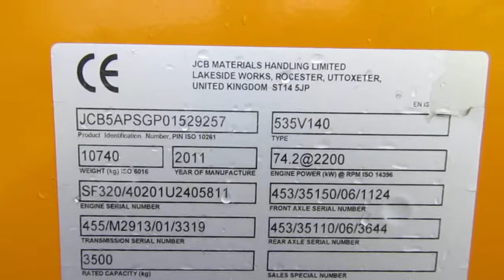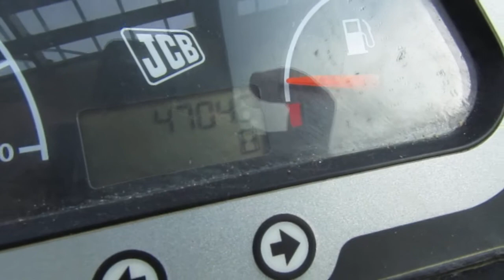FOR SALE: 2011 JCB 535V140 LOADALL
SERIAL # 1529257
TO VIEW THE REST OF OUR USED EQUIPMENT & FOR OUR AUCTION WEBSITE